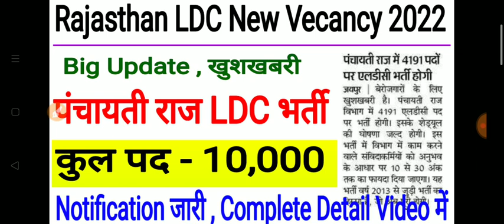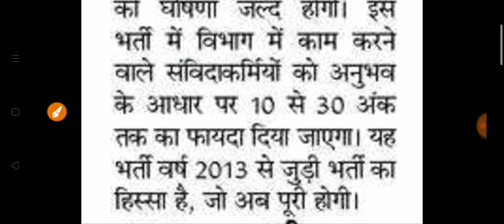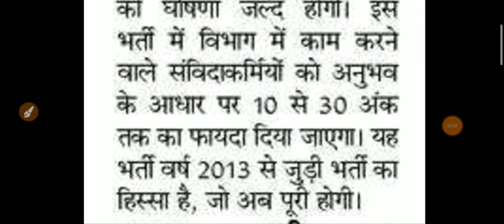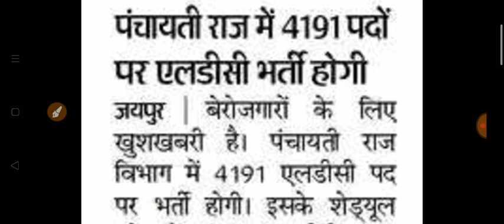Rajasthan New Vecancy 2021 / Rajasthan LDC New Vecancy 2022 / पंचायती राज LDC New Vecancy 2021 /